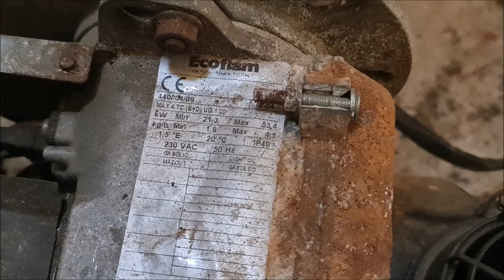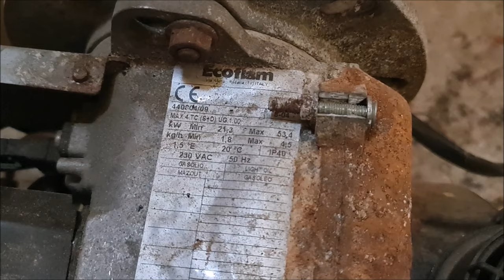De vuelta y con fuerza!!!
Se acabó el verano y ahora toca ir al taller :P primero probaré todas esas máquinas Evolution y luego le meto mano al famoso horno para fundir metales, tengo muchas ganas de verlo en marcha.

Un abrazo y nos vemos muy pronto!

Dirección de correos:
Eloy Payan Ruiz
Apartado Postal de Correos, Buzón Nº 156
Melilla, Melilla 52080
España